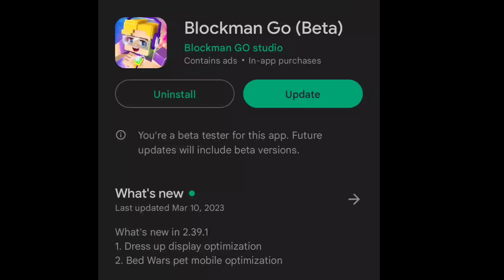Warden Update in Blockman GO?!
Blockman GO
Blockman GO
GeroNani BG
MATTSUN
Amaan
Amaan BG
blockman go
bmgo